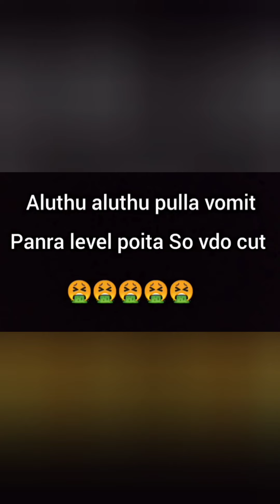mottai prank#மொட்டை அடிக்கலா வா😂🔥/Prank gone wrong 🤮/full video was uploaded in our channel ❣️